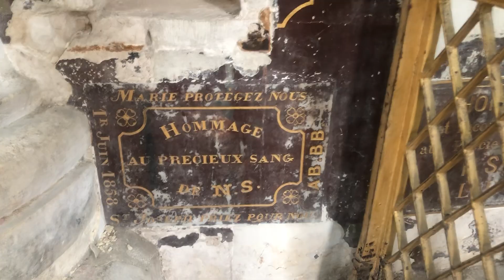Tabernacle D’OR du PRÉCIEUX SAINT SANG de JESUS à Fécamp France pèlerinage Sanctuaires Marial